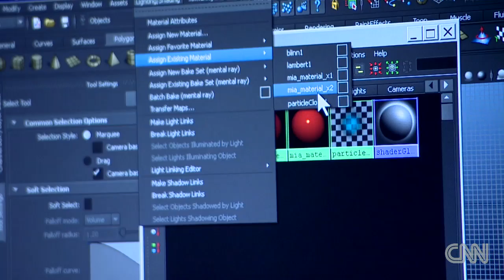HologramUSA INVENTOR UWE MAASS ON CNN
Uwe Maass, the inventor of HologramUSA technology, was interviewed about the invention of the holographic projection system that has taken the world by storm by CNN as part of Quest Means Business of CNN International.